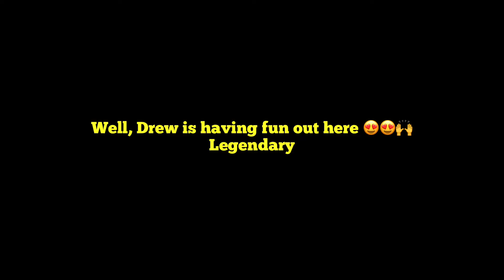Drew McIntyre Return P2 Claymore Kick 🏋️‍♂️🇵🇭🥱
Hi 👋 Guys Next 2 Videos Up